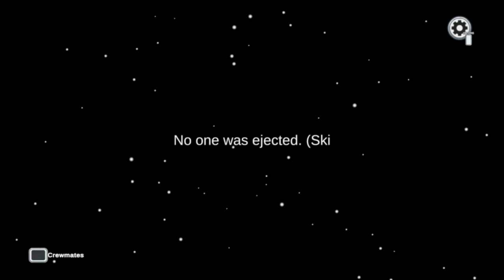Are you among us?